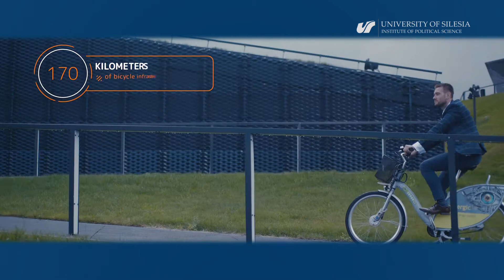Mariusz Jankowski - My PhD Journey